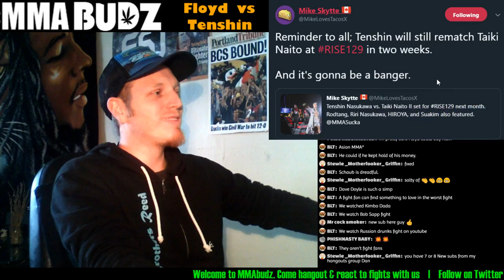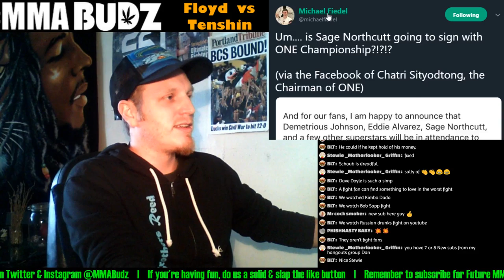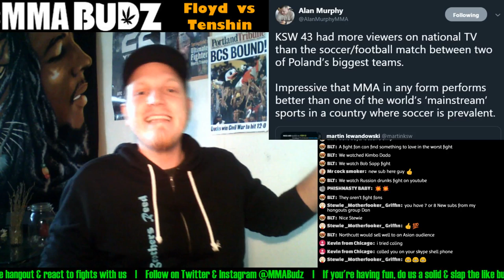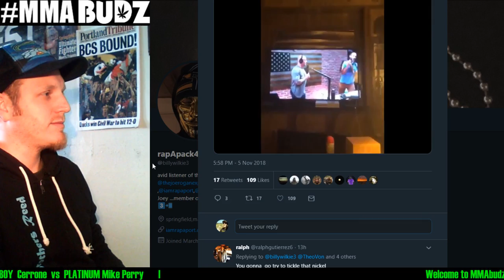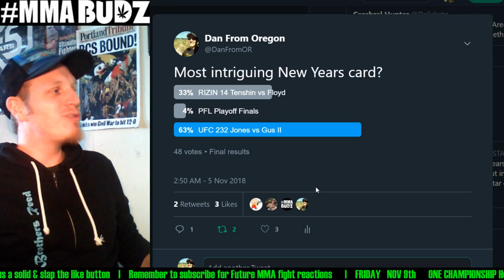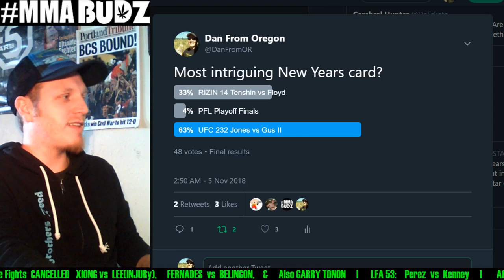Floyd vs Tenshin SOLD OUT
LIVE 5 GMT 12 ET 9 PT

MMA News:
RIZIN14 SOLD OUT
Flying Free Agent Sage
Ben Askren vs Rob Lawler
Askham vs Shlemenko